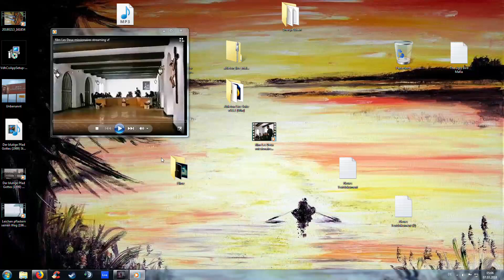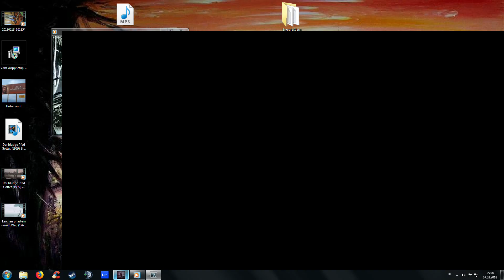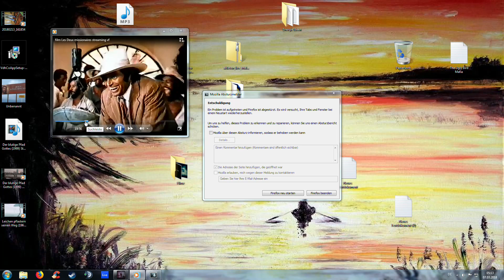DayZ Standalone - Cheater Hunter - For my France Friends 0001